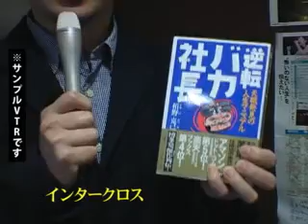COWTV × （株）インタークロス 栢野克己社長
こんにちは！カウテレビジョンです。

私どもカウテレビジョンは福岡を拠点としたインターネットテレビ局です。

元気な福岡を世界に発信するために私たちは日々ポジティブな映像をインターネット上で発信しています。

この動画は福岡の社長たちの体験談からビジネスヒントを！そんな思いつきでスタートした「カウTV社長インタビュー」というコンテンツです。2005年2月の開局以来ずっとコツコツと取材を重ねています。

社長という個性豊かで迫力満点な「生き様」から勇気や感動を得る人は少なくありません。私たちはこの感動を、同じ時代を生きる１人でも多くの人と共有したいと願っています。インタビューから発せられるポジティブな力を感じてください。そのパワーの積み重ねが、いつしか現代の「論語」のような珠玉の名言集になると信じて、私たちは今日もインタビューを続けます。